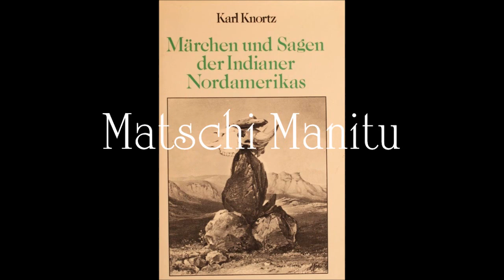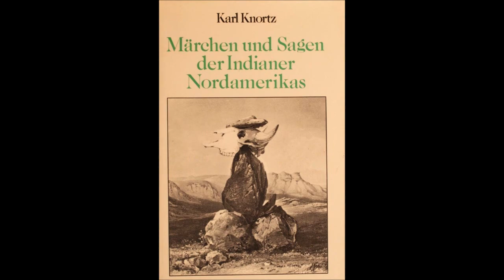Matschi Manitu (Indianermärchen von Karl Knortz)